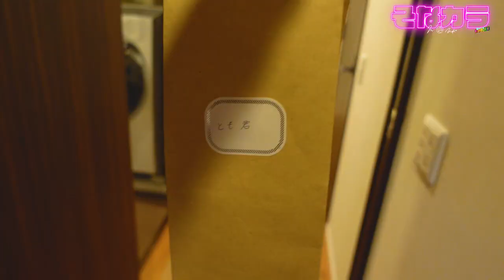青森に住む視聴者様からプレゼント砲来たので紹介します！！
家族での記録を大事に残しています
素敵な映像や写真をアップしていきますので

I keep a record of my family
I will upload nice videos and photos

そなカラ有料メンバーシップへの加入はこちら

〒107-0062
東京都港区南青山3-8-13 FS南青山4F 株式会社アナライズログ そなカラ宛